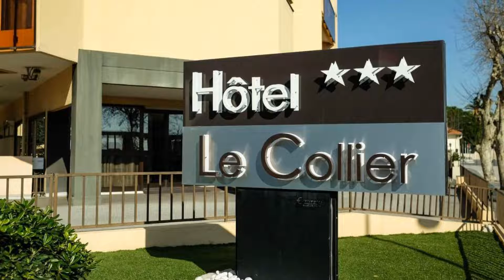Hôtel Le Collier, Antibes, France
About Property:
You're eligible for a Genius discount at Hôtel Le Collier! To save at this property, all you have to do is sign in.
This property is 12 minutes walk from the beach. Offering a restaurant, sun terrace and sea views, Hôtel Le Collier is set in Antibes, within 1.6 km of Picasso Museum and the old town. Free WiFi is provided throughout the property.
All rooms include a flat-screen TV and a private bathroom with free toiletries and ...
Property Type: Hotel
Address: 19 boulevard Général Vautrin, 06600 Antibes, France
Searching For
1. Hôtel Le Collier - Antibes - France
2. Hôtel Le Collier - Antibes - France Address
3. Hôtel Le Collier - Antibes - France Rooms
4. Hôtel Le Collier - Antibes - France Amenities
5. Hôtel Le Collier - Antibes - France Offers and Deals
Audio Credit:
Track Title: Reasons To Hope
Artist: Reed Mathis